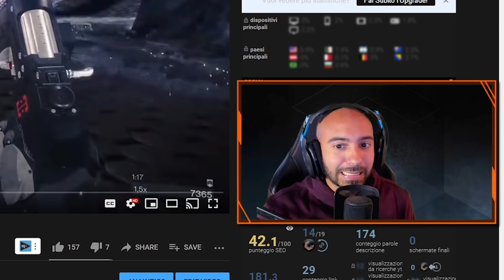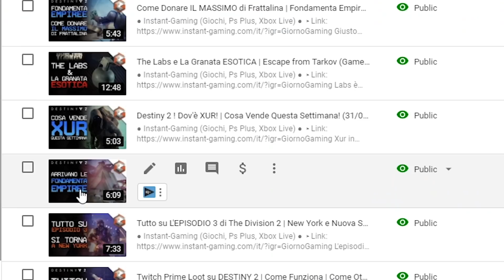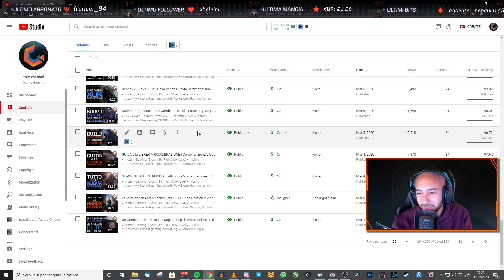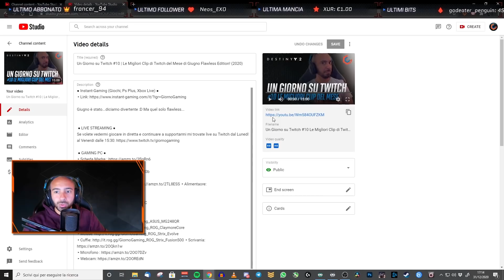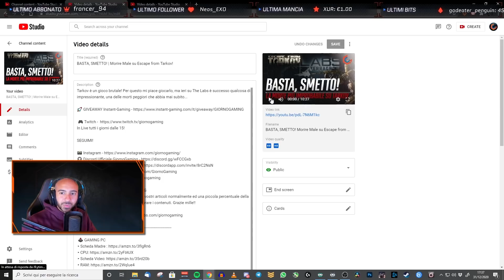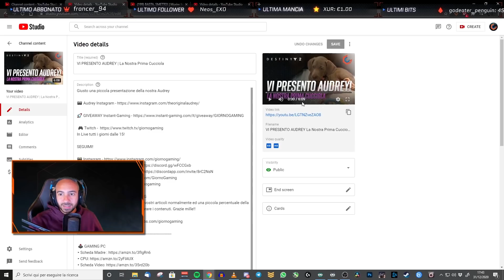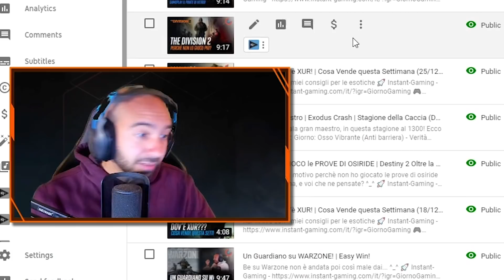Giorno Rewind 2020! | Ripercorriamo insieme l'anno passato!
In Live tutti i giorni dalle 15!

SEGUIMI!

 🕹️ GAMING PC
▸Scheda Madre